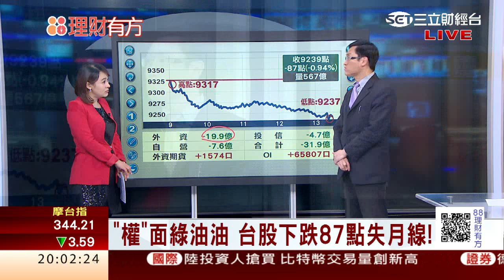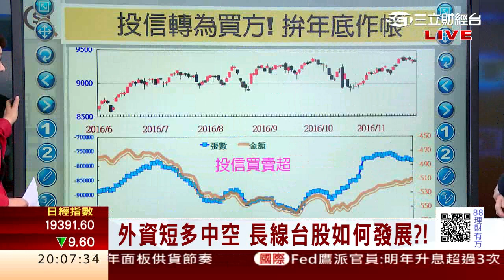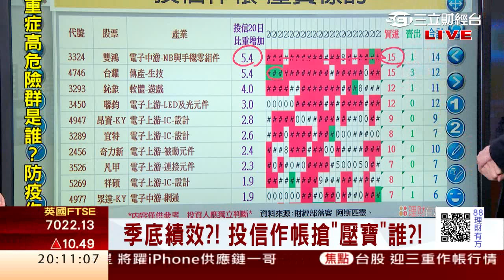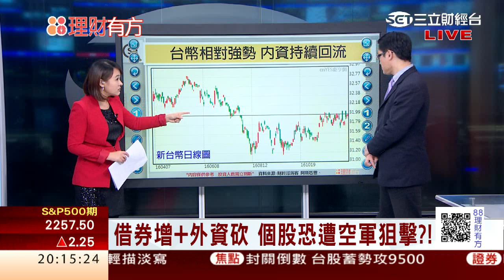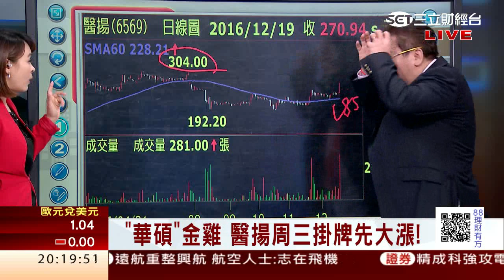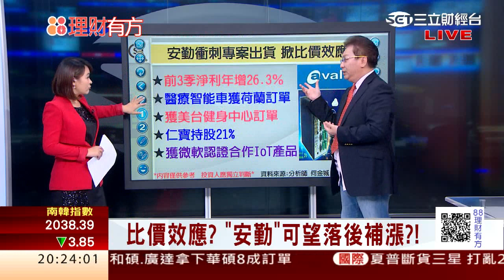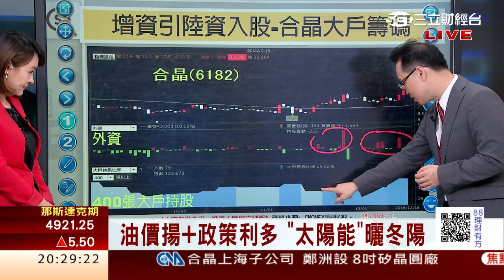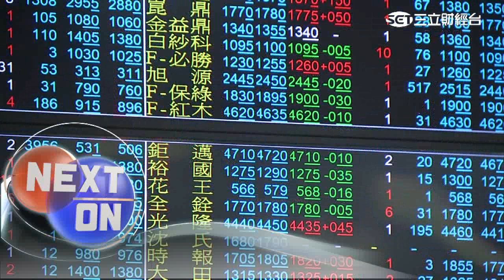1051219 台股長黑作頭疑慮? 小外資多空解密 | 三立財經台CH88 | 88理財有方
今日來賓
豐銀投顧董事長 何金城、全曜財經分析師 陳唯泰、
財經部落客 阿斯匹靈